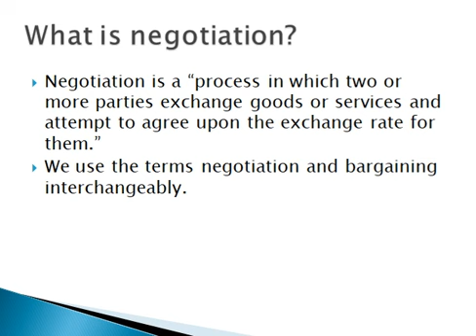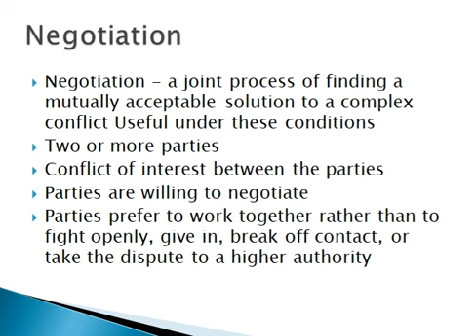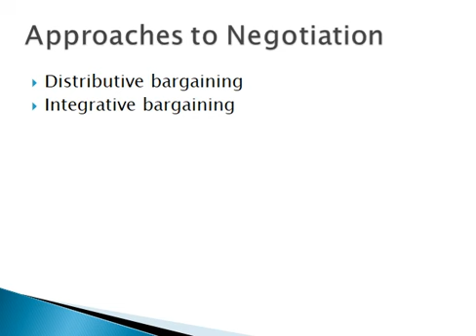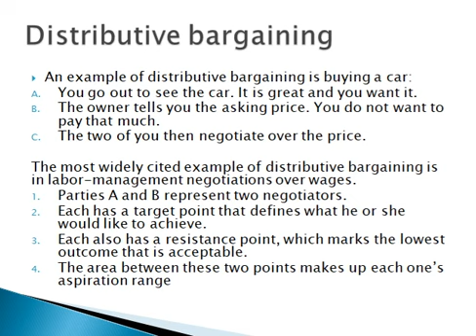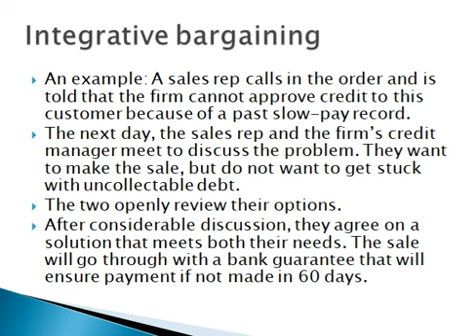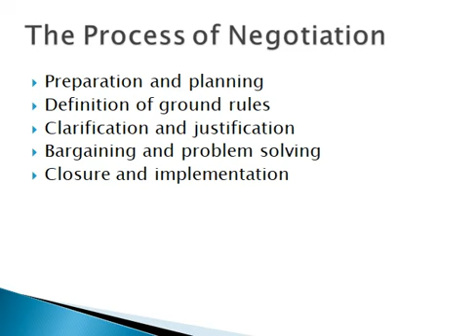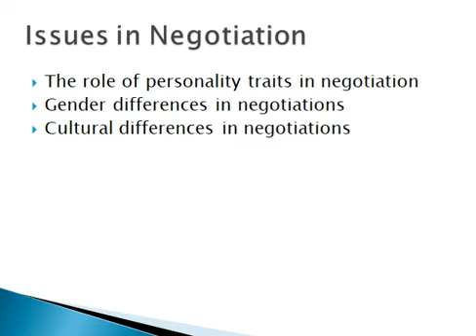Organizational Behavior, conflict part 3